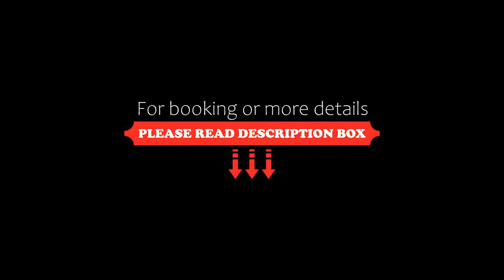ZEN Eco Villa, Sfântu Gheorghe, Germany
About Property:
ZEN Eco Villa has a restaurant, bar, a shared lounge and garden in Sfântu Gheorghe. Boasting family rooms, this property also provides guests with a children's playground. The accommodation features room service, and currency exchange for guests.
At the hotel, the rooms include a wardrobe, a patio with a garden view, a private bathroom, a flat-screen TV, bed linen and towels. Free WiFi is accessible to all guests, while some rooms are fitted with a terrac...
Property Type: Hotel
Address: XII Street, No. 2, 827195 Sfântu Gheorghe, Romania
Searching For
1. ZEN Eco Villa - Sfântu Gheorghe - Germany
2. ZEN Eco Villa - Sfântu Gheorghe - Germany Address
3. ZEN Eco Villa - Sfântu Gheorghe - Germany Rooms
4. ZEN Eco Villa - Sfântu Gheorghe - Germany Amenities
5. ZEN Eco Villa - Sfântu Gheorghe - Germany Offers and Deals
Audio Credit:
Track Title: Reasons To Hope
Artist: Reed Mathis